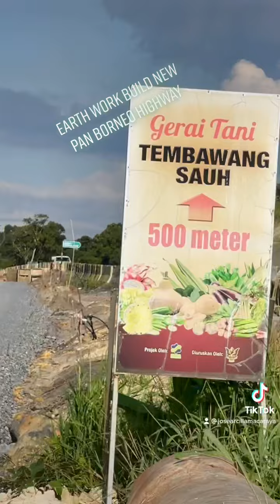8 June 2022